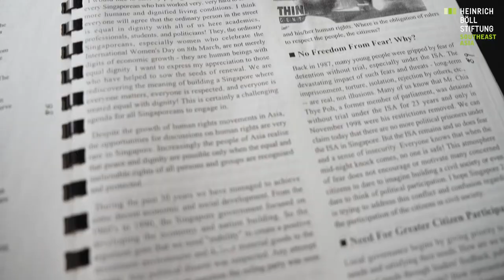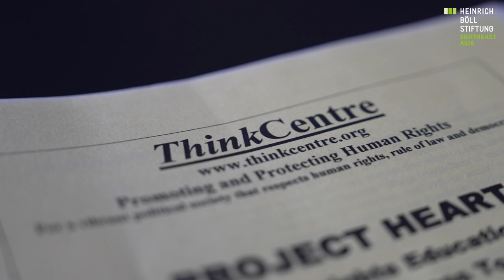Ted Talks: On Human Rights and Civic Participation in Southeast Asia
Heinrich Böll Stiftung Southeast Asia Regional Office visited Singapore and spoke with Mr. Ted Tan, a Human Rights Defender from Think Centre Singapore. In our conversation, we delved into the critical issues of Human Rights and Civic Participation in Southeast Asia. Mr. Tan highlighted the importance of maintaining open civic spaces and upholding human rights values and principles. He also underscored the significance of the ASEAN Civil Society Conference/ASEAN People's Forum (ACSC/APF) as a vital platform for ongoing regional dialogue and collaboration among Civil Society Organizations in Southeast Asia.

Languages: English (Turn on CC for English Subtitles)
Content and Interview: Fransiskus Tarmedi
Video and Editing: Anuscha Engchuan, Tipakson Manpati and Fransiskus Tarmedi
Subtitles: Fransiskus Tarmedi

This video is part of the Heinrich-Böll-Stiftung Southeast Asia series on RegionalDialogue.
For more information please visit th.boell.org